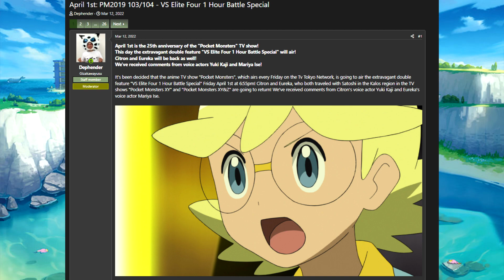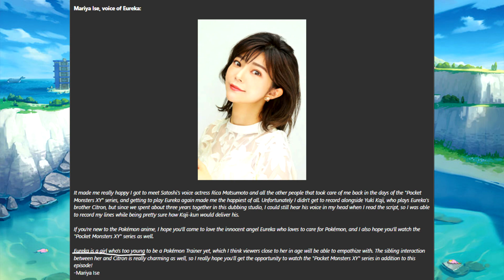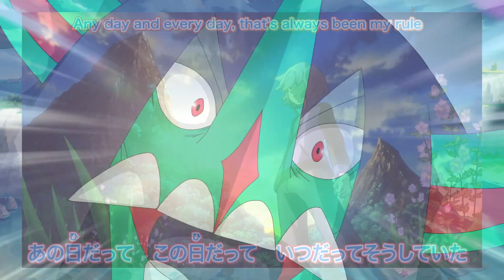ELITE FOUR SHOWDOWN! ASH VS DRASNA! Sirfetch'd NEW MOVE! | Pokémon Journeys Episode 103 Preview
So today I'll be talking about the upcoming battle with Ash VS Drasna Of the Elite and give you my thoughts and predictions on the battle as well as talk about the return of Clemont and Bonnie in the 1 hour special

Battle for masterlcass
Timestamps:
0:00 Intro
0:10 The Hour Special
0:23 Ash Returns To Kalos
0:43 Ash VS Clemont Pokémon Journeys
1:22 Sir Fetch'd Learns Meteor Assault
1:54 Dracovish Learns Dragon Rush
2:11 Ep 104 Details
3:05 Ash VS Drasna Battle Predictions
4:04 Who will win ?
4:23 Ash joins Masterclass

The Bonds of Mega Evolution!
Full Power! Alola Uninhabited Island Race!!